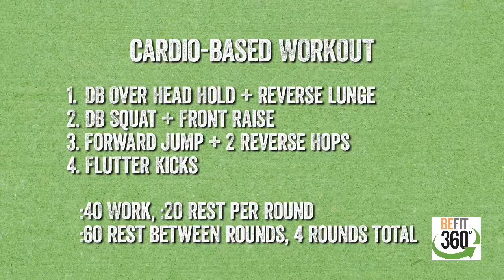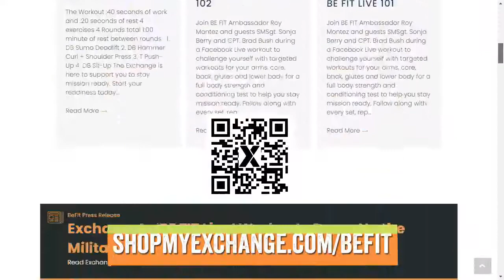Burn More Calories - Cardio Workout | BE FIT Live 104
BE FIT NATION! Join ambassador - Roy Montez and SMSgt Sonja Berry during a LIVE cardio and resistance-based workout.

The Exchange is here to support you to stay mission ready. Start your readiness today to prepare for resiliency tomorrow.